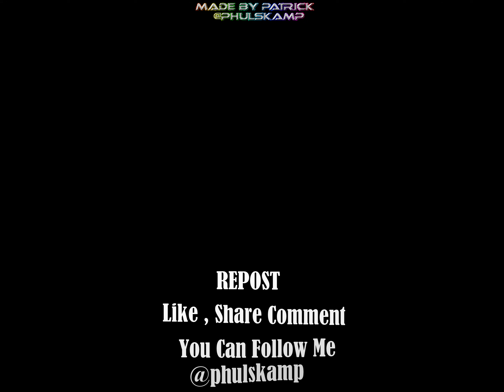The Incredible Trinity Lewis!...